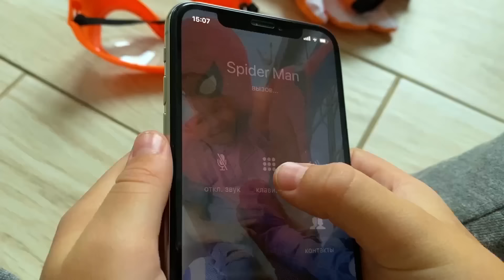Mark and 3 new cars on the remote control